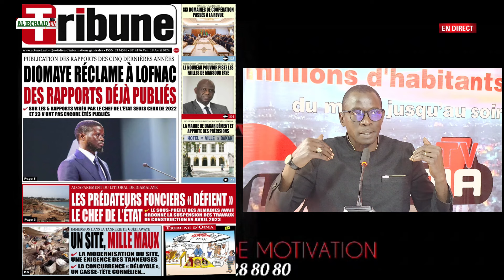JANGATTE BOU HOOT JOURNAL TRIBUNE AVEC MANSOUR DIOP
LA MOTIVATION ET L'ORIENTATION